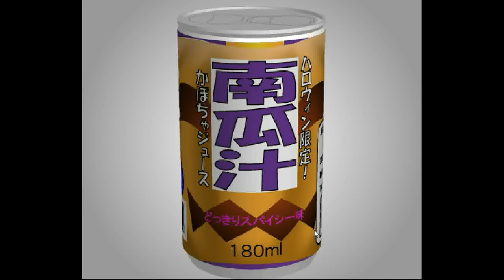TomoLaSiDo - Open Attempt Round Escape 13 Walkthrough